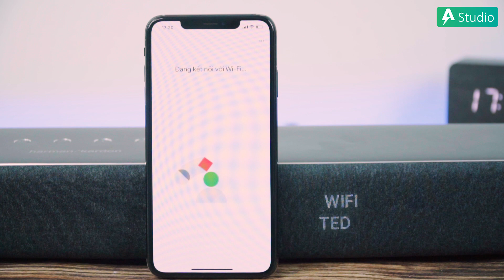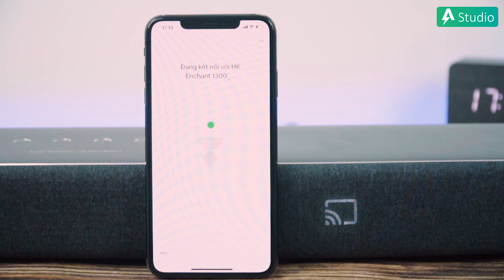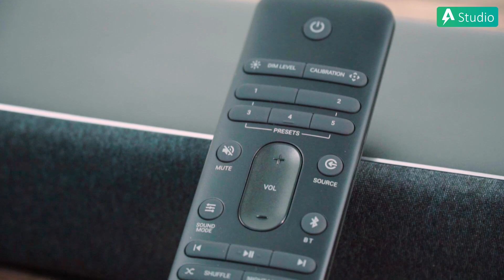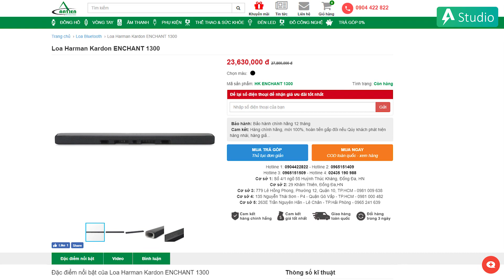Review Harman Kardon Enchant 1300| Dàn âm thanh siêu chất cho căn hộ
Loa Harman Kardon Enchant 1300 là dòng loa Soundbar cao cấp nhất được Harman Kardon giới thiệu. Sở hữu dàn âm thanh lên đến 13 kênh, gồm 10 loa Woofer và 3 loa Tweeter đạt công suất cực đại lên tới 360 Watts, cùng với thiết kế hiện đại, sang trọng, đây thực sự là một lựa chọn lý tưởng cho không gian sống của chúng ta.

► Tư vấn sản phẩm : 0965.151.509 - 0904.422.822
Cơ sở 1 : Số 4/1 ngõ 55 Huỳnh Thúc Kháng - Đống Đa - Hà nội
Cơ sở 2 : 29 Khâm Thiên - Đống Đa - Hà nội.
Cơ sở 3: 779 Lê Hồng Phong, Phường 12, Quận 10, TP. Hồ Chí Minh.